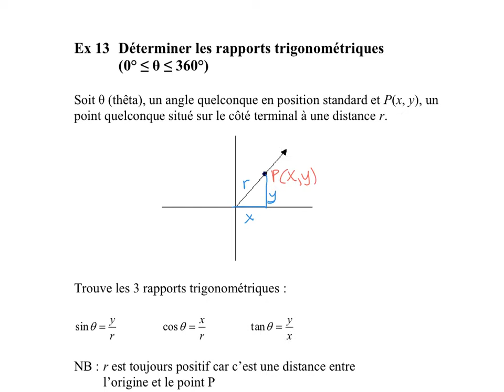PC30S - Ex13 - Les rapports trigonométriques